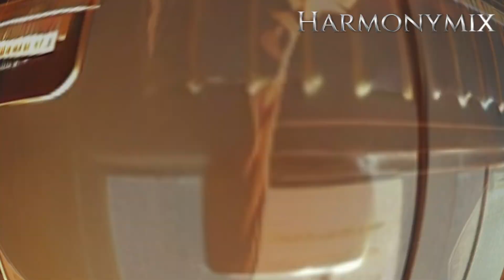Still Here - An Emotional Tribute | Inspired by Sinéad O'Connor Male Vocal Performance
Beskrivning:
"Still Here" är en hjärtskärande ballad inspirerad av den emotionella kraften i Sinéad O'Connors klassiker "Nothing Compares 2 U." Denna sång, framförd av en manlig sångare, fångar samma känsla av förlust, kärlek och längtan. Med minimalistiska arrangemang av piano, gitarr och stråkar, kombinerat med djupa, reflekterande texter, skapar denna låt en atmosfär av både sorg och skönhet. Perfekt för fans av melankolisk musik och tidlösa ballader."

Om du älskar musik med djup och emotionell kraft, precis som Sinéad O'Connors ikoniska låtar, kommer du att uppskatta 'Still Here'.